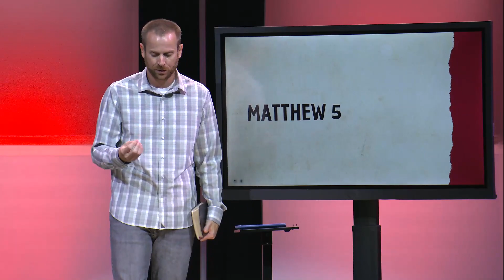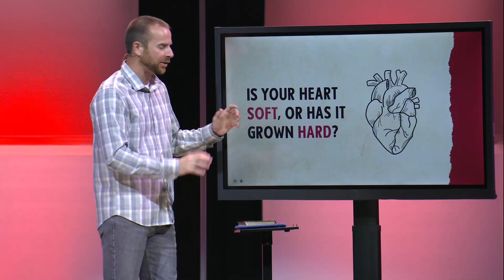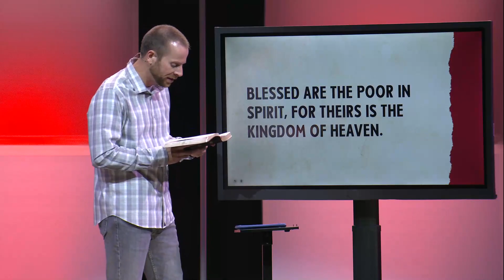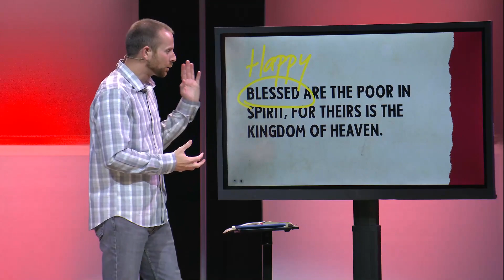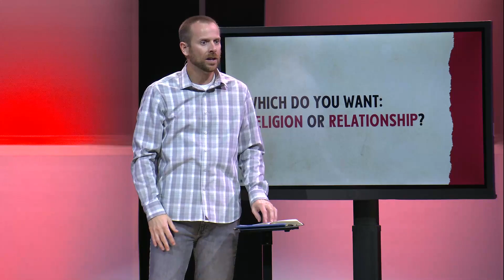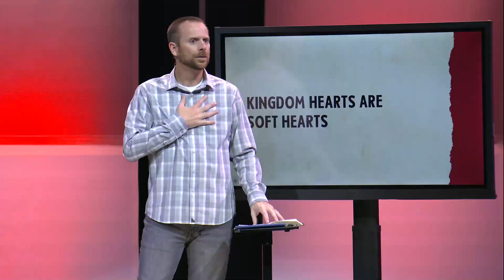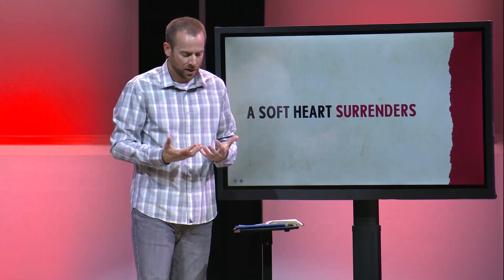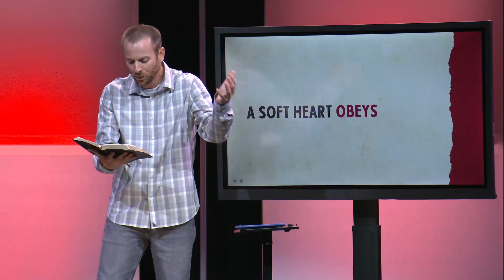Unexpected Message | Pastor Brad Hixon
Jesus offers something vastly different from a religious checklist. Pastor Brad looks at the Sermon on the Mount in Matthew 5-7, where Jesus gives an unexpected message.

🙌NEXT STEPS
Everyone grows at a different pace and in a different way. Regardless of how long you’ve been on this journey, there’s always a next step in following Jesus.